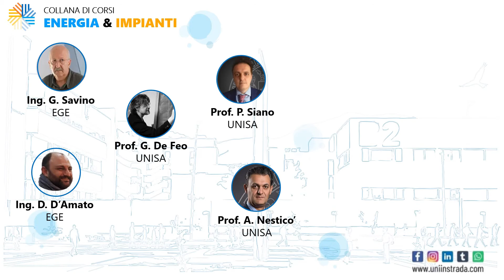CORSO PER ENERGY MANAGER - VI Edizione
Corso per Energy Manager VI Edizione, per la collana Energia & IMPIANTI di Uni In Strada e Anea Napoli.